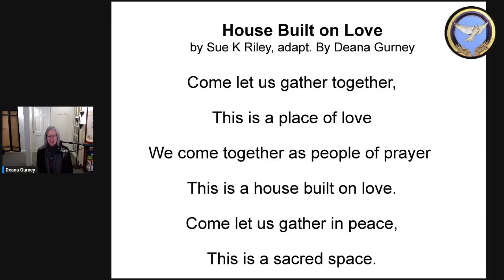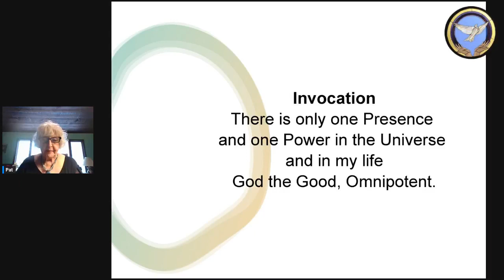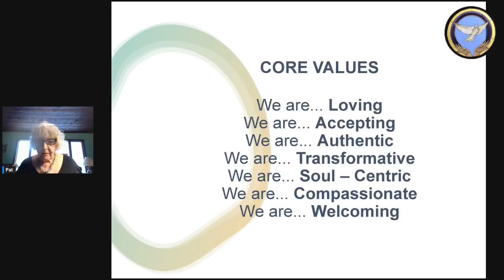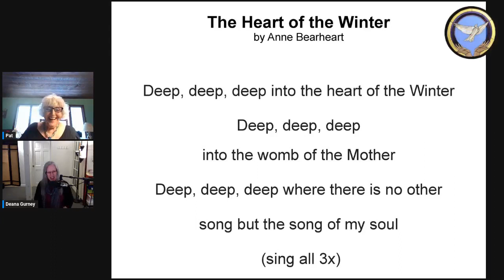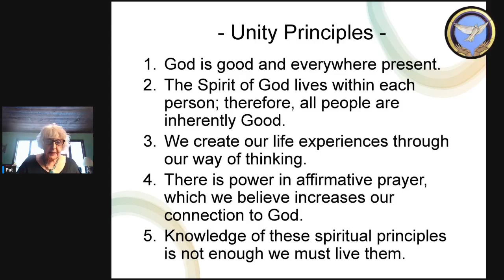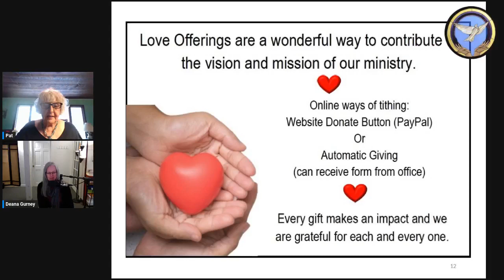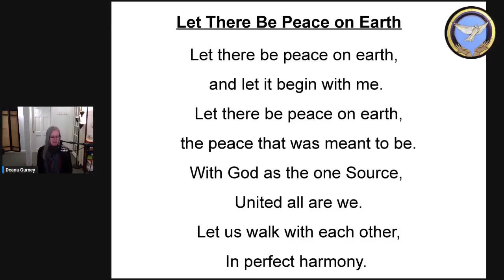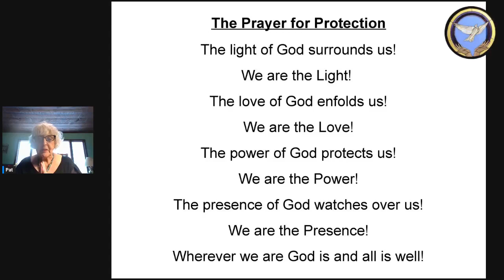Sunday Celebration Service 1-7-2024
The Gift of Winter - Rev Pat Bessey